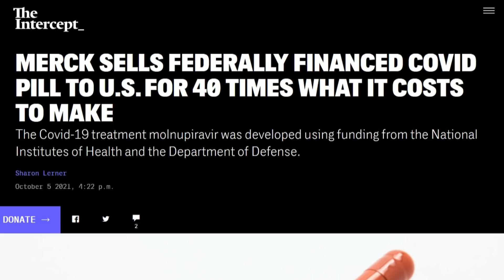Merck Sells Tax Funded Covid Pill To US For 40x Cost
A five-day course of molnupiravir, the new medicine being hailed as a “huge advance” in the treatment of Covid-19, costs $17.74 to produce, according to a report issued last week by drug pricing experts at the Harvard School of Public Health and King’s College Hospital in London. Merck is charging the U.S. government $712 for the same amount of medicine, or 40 times the price.

Last Friday’s announcement that the new medicine cut the risk of hospitalization among clinical trial participants with moderate or mild illness in half could have huge implications for the course of the coronavirus pandemic. Because it’s a pill — as opposed to monoclonal antibodies, a comparable antiviral treatment that is administered intravenously — molnupiravir is expected to be more widely used and, hopefully, will cut the death rate. In the first 29 days of the trial, no deaths were reported among the 385 patients who received the drug, while eight of the people who received a placebo died, according to the statement put out by Merck and Ridgeback Biotherapeutics, the two companies that are jointly launching it.